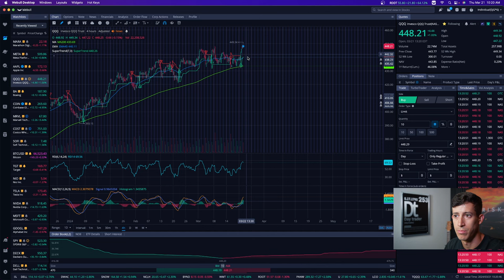(WARNING) Get Ready To Short Everything!!!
The Federal Reserve will likely avoid signaling an imminent rate cut this week, staying focused on stubborn inflation while keeping one eye on a slowly rising jobless rate.

1. 🚨 Message me any questions